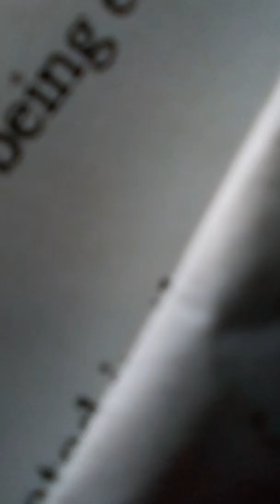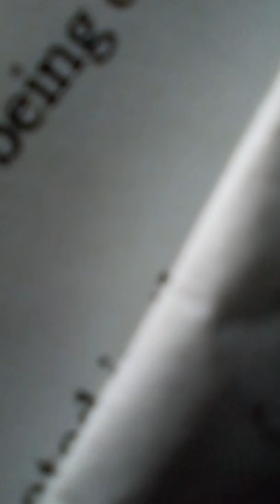Big girl Kila didn't know I was recording they bad ass